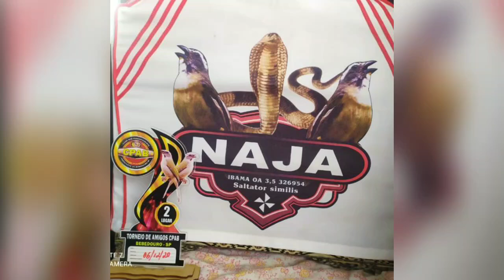TRINCA FERRO! O FENÔMENO NAJA , nova contratação do Elias! Será que canta? Comenta ai...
💥CANAL MUNDO DOS TRINCAS CANTO E FIBRA 🐦🇧🇷

📌Mais um vídeo lançado no nosso canal🎬
AQUI É NA PRÁTICA 💪 Diretamente do Torneio, Aí é só pancada!
Lembre-se que JUNTOS SOMOS MAIS FORTES 💪🙏

Trinca-ferro
Buff-throated Saltator.jpg
Estado de conservação
Espécie pouco preocupante
Pouco preocupante (IUCN 3.1)
Classificação científica
Reino: Animalia
Filo: Chordata
Classe: Aves
Ordem: Passeriformes
Família: Thraupidae
Género: Saltator
Espécie: S. similis
Nome binomial
Saltator similis
(Muller, 1776)
O trinca-ferro verdadeiro (Saltator similis) é uma ave passeriforme da família Thraupidae, que ocorre no Brasil e países limítrofes, de coloração geral olivácea, cabeça acinzentada, garganta ocre-clara, peito e abdome cinzento-oliváceo, lavado de ocre no meio. Sua dieta baseia-se em frutos silvestres e insetos, podendo alimentar-se também de pequenos vertebrados, inclusive atacando ninhos de outras aves para alimentar-se de ovos e filhotes. É uma ave extremamente territorialista, onde o macho dominante, através de seu canto extremamente alto, tenta manter afastado outros machos que tentam adentrar seu domínio. Na natureza, o Trinca Ferro é encontrado do Maranhão até o Rio Grande do Sul[1]. Devido a sua grande distribuição, o Trinca Ferro acabou se dividindo em cerca de 8 formas de pássaros do gênero “Saltator”, e praticamente todas são iguais.

O macho e a fêmea são idênticos, sendo o canto o fator que os distingue. Em alguns casos a fêmea pode desenvolver uma espécie de canto parecido com o do macho, mas não tão alto, sendo perfeitamente distinguível. Não se sabe ainda o motivo pelo qual algumas fêmeas desenvolvem este canto. Tal fenômeno foi observado em aves mais velhas.

É uma ave altamente valorizada por criadores e é alvo constante de contrabandistas de animais silvestres.

Sua criação em cativeiro exige autorização especial do IBAMA, uma vez que este pássaro faz parte da fauna brasileira. Recomenda-se, para aqueles interessados em criar esta ave, a compra de espécimes provenientes de criadouros certificados e anilhados, a fim de evitar o contrabando de aves.

O trinca-ferro é uma ave que, quando em cativeiro, exige uma alimentação variada e um ambiente limpo e amplo, com exposições diárias ao sol, preferencialmente no período matutino.

Seu período reprodutivo se dá entre agosto e fevereiro, sendo que sua ninhada consiste normalmente em 2 ou 3 filhotes, podendo haver exceções.

A maior dificuldade em conseguir sua reprodução em cativeiro está na alimentação dos filhotes, que consiste basicamente em insetos, sendo que na natureza os pais fornecem uma grande variedade de espécies a fim de conseguir todas as proteínas necessárias para o desenvolvimento necessário dos filhotes.

Seu habitat natural é a orla das matas, dificilmente sendo encontrado em regiões de mata fechada, preferindo viver em pé de serra ou no alto dos morros, capoeira (vegetação). Seu tempo de vida, dura entre 15 e 28 anos.